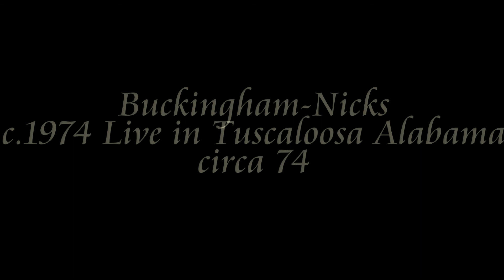Buckingham & Nicks Rhiannon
Buckingham-Nicks
c.1974 Live in Tuscaloosa Alabama
circa 74

Rhiannon